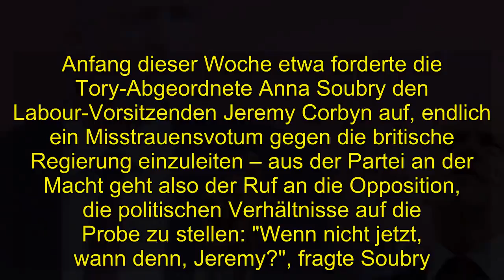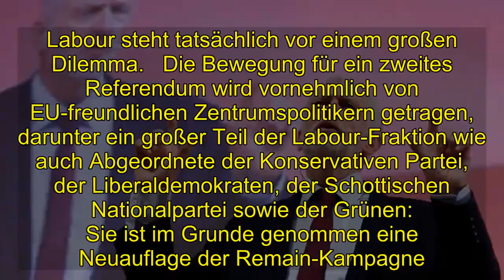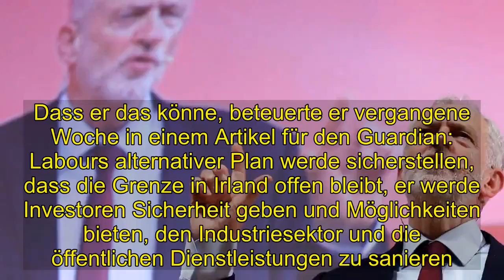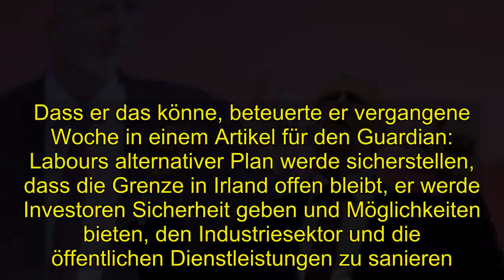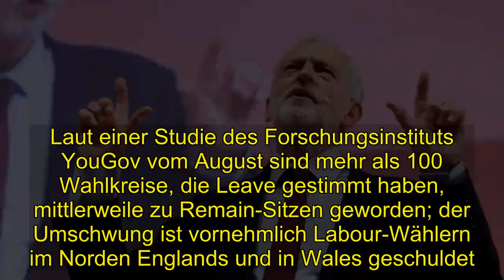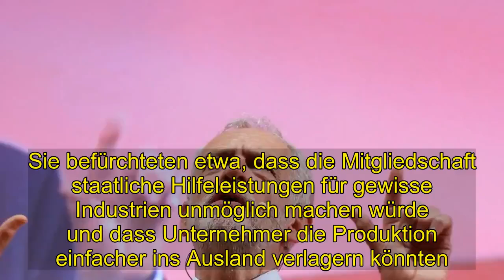Politik | Jein zur EU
Inhalt  Seite 1 — Jein zur EU  Seite 2 — "Die einzigen, die reibungslose Märkte begrüßen, sind Neoliberale"  Auf einer Seite lesen   Der Brexit ist immer für überraschende Momente gut. Anfang dieser Woche etwa forderte die Tory-Abgeordnete Anna Soubry den Labour-Vorsitzenden Jeremy Corbyn auf, endlich ein Misstrauensvotum gegen die britische Regierung einzuleiten – aus der Partei an der Macht geht also der Ruf an die Opposition, die politischen Verhältnisse auf die Probe zu stellen: "Wenn nicht jetzt, wann denn, Jeremy?", fragte Soubry. Sie gehört der überparteilichen Kampagne für ein zweites Referendum über den EU-Austritt Großbritanniens an – und ihr Frust über Corbyn hat eine einfache Erklärung: Sie wirft dem Oppositionschef vor, sich eben deshalb einer Vertrauensfrage zu verweigern, weil im Falle des Scheiterns der nächste Schritt eine neue Volksabstimmung über den Brexit wäre. Labour steht tatsächlich vor einem großen Dilemma.   Die Bewegung für ein zweites Referendum wird vornehmlich von EU-freundlichen Zentrumspolitikern getragen, darunter ein großer Teil der Labour-Fraktion wie auch Abgeordnete der Konservativen Partei, der Liberaldemokraten, der Schottischen Nationalpartei sowie der Grünen: Sie ist im Grunde genommen eine Neuauflage der Remain-Kampagne. Aber auch viele Linke, die dem Corbyn-freundlichen Labour-Flügel angehören, warten darauf, dass der Vorsitzende seine Linie ändert und Labour endlich zur Anti-Brexit-Partei macht. Am Montag schrieben Aktivisten aus lokalen Parteiverbänden sowie linke Journalisten und Gewerkschafter einen offenen Brief, in dem sie Corbyn aufforderten, das "Anti-Arbeiterklasse-Desaster" zu stoppen, das der Brexit darstelle.   Aber der Vorsitzende und sein Führungsteam versuchen weiterhin, sich alle Optionen offenzuhalten. Die Priorität bleibt, eine Neuwahl zu erzwingen – nur will Corbyn warten, bis er auch tatsächlich Chancen hat, eine Misstrauensabstimmung gegen die Regierung zu gewinnen. Käme dann eine Labour-Regierung an die Macht, würde Corbyn versuchen, einen besseren Brexit-Deal auszuhandeln. Dass er das könne, beteuerte er vergangene Woche in einem Artikel für den Guardian: Labours alternativer Plan werde sicherstellen, dass die Grenze in Irland offen bleibt, er werde Investoren Sicherheit geben und Möglichkeiten bieten, den Industriesektor und die öffentlichen Dienstleistungen zu sanieren.   Der Brexit-Enthusiasmus schwindet  Die Vorbehalte gegenüber einem eindeutigen Ja zur EU haben sowohl taktische als auch ideologische Gründe. Bekannt ist das Dilemma der Labour-Abgeordneten, vor dem sie seit dem Referendum 2016 stehen: Die Mehrheit hat zwar Remain gestimmt, aber die meisten vertreten Wahlkreise, die Leave gestimmt haben. Geschätzt repräsentieren rund 60 Prozent der Labour-Sitze eine Brexit-Mehrheit. Viele Abgeordnete aus diesen Gebieten fürchten, dass es die Wähler in die Arme der Tories triebe, sollte sich Labour für den Verbleib Großbritanniens in der EU einsetzen. Aus demselben Grund halten si